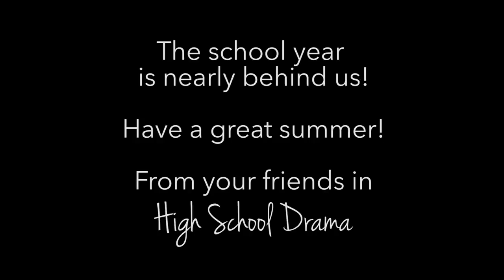Golf Cart Music Mashup!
We lip sync in a golf cart along with some of the most annoying songs of all time!

None of the songs are ours, we just used them for your entertainment!